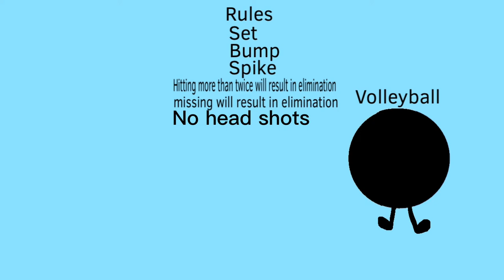The Tropical Battle 4 - Elimination Volleyball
The contents play volleyball also somewhat a channel anniversary video